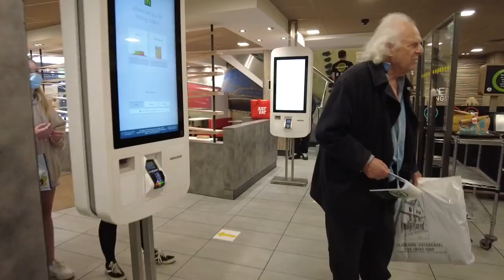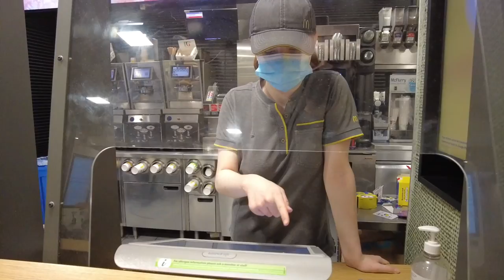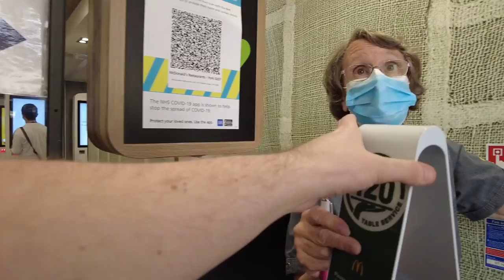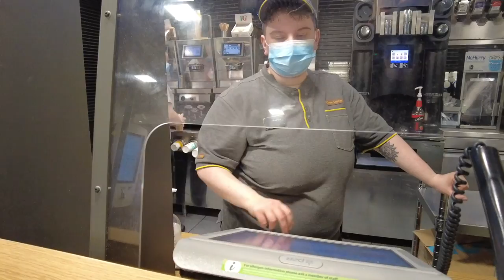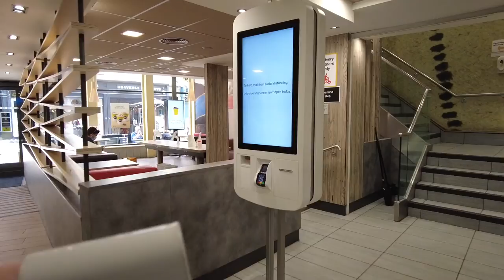Learn English with Subtitles | Ordering at McDonald's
In this video, learn how to order fast food from McDonald's in English. You can listen to English conversations from the perspective of a native speaker, experiencing what it is like to live in the UK. I hope that these videos will help you to reach English fluency faster.

00:00 Introduction
05:03 Order 1
07:00 Order 2
09:30 Order 3
11:40 Order 4
13:12 Order 5
16:12 ​Discussion